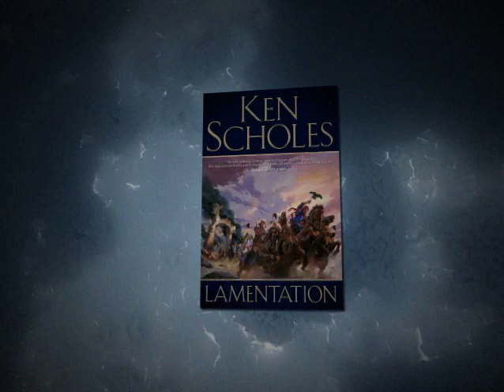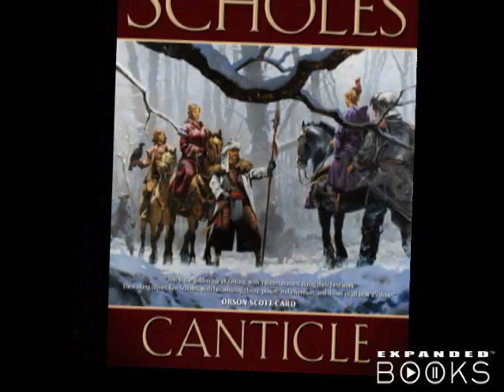Techno Magic Fantasy (Lamentation: The Psalms of Isaak ...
Author Ken Scholes describes to friend and fellow author Jay Lake how his personal journey contributed to the astonishing epic sweep of his highly praised first novel, LAMENTATION.